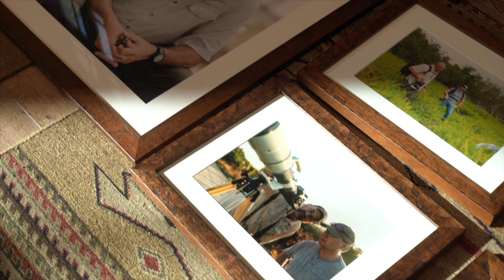Vmail - Meet National Parks Photographer Frank Lee Ruggles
A former U.S. Army Paratrooper, Frank Lee Ruggles brings mysticism, intrigue and wonderment to his photography. He is sharing his work with Villagers at the new Everglades Recreation Complex. Together with The Villages’ own Gary Mark and Brian Sumner, he talks about how the amazing photographs were captured.